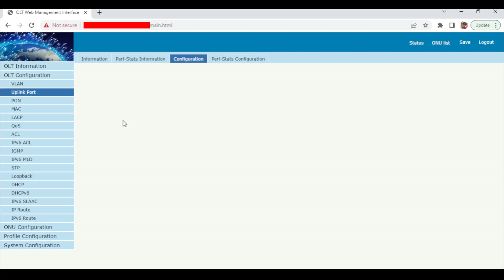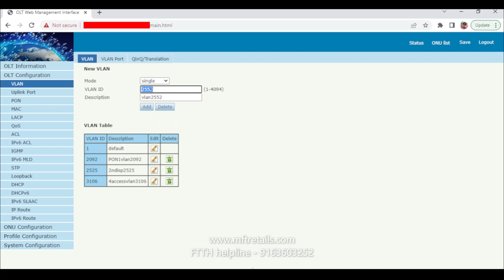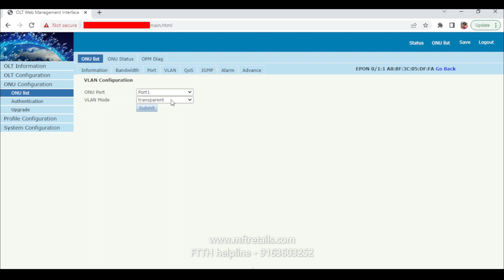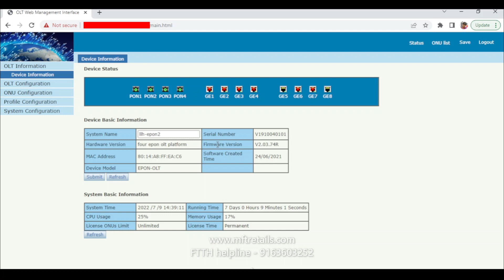Configure multiple ISP on different VLAN Syrotech Regular OLT DBC , Netlink, Uniway, Secureye OLT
Multiple ISP on multiple VLAN in OLT.

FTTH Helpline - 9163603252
MFT Retails provide all type of technical support related to FTTH, Networking, Optical FIber Network, CCTV Solution, BSNL FTTH , Server Setup, Wifi Zone Setup, Log Server Setup, NMS Setup.